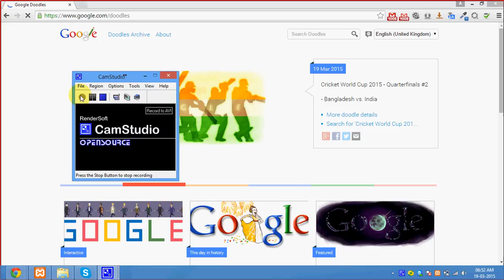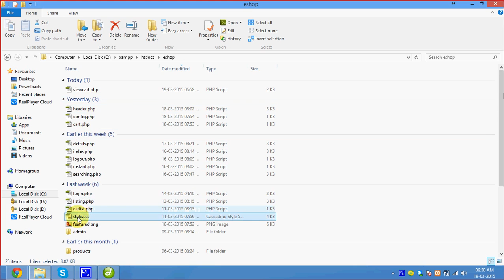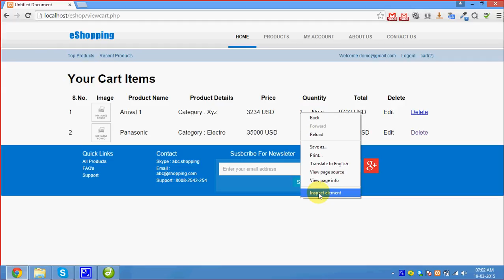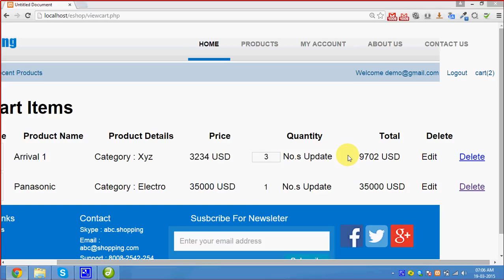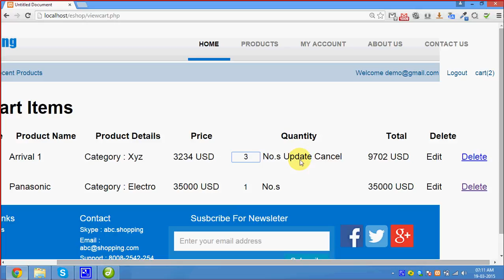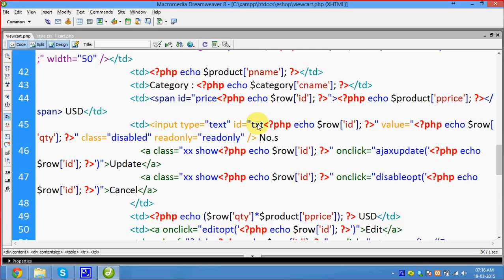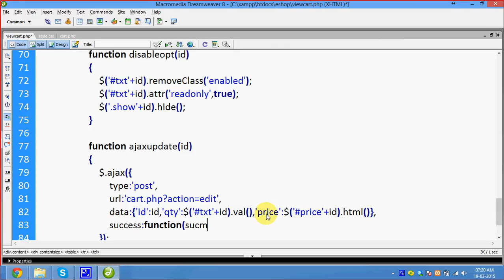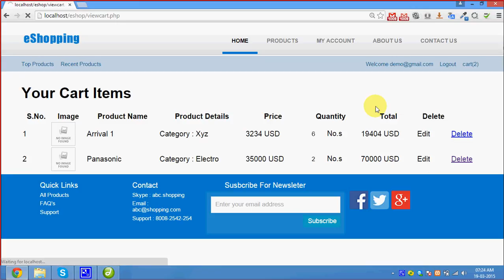54 Edit Cart Items Through Ajax